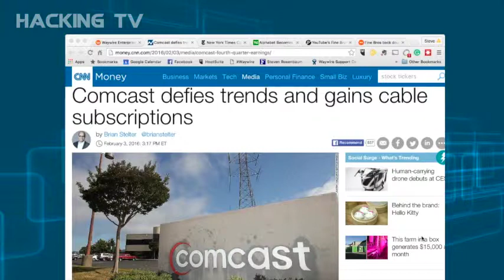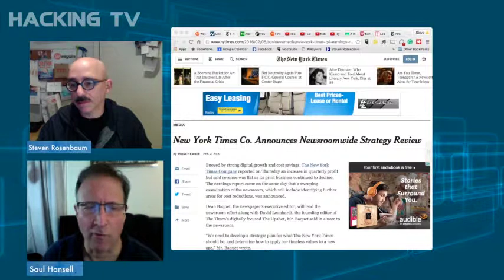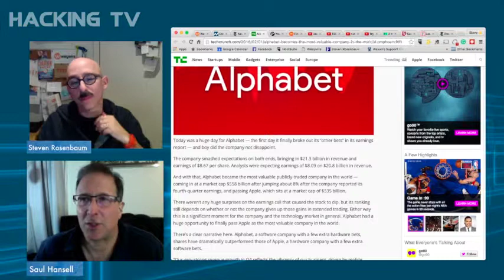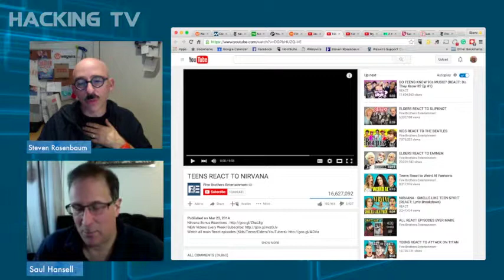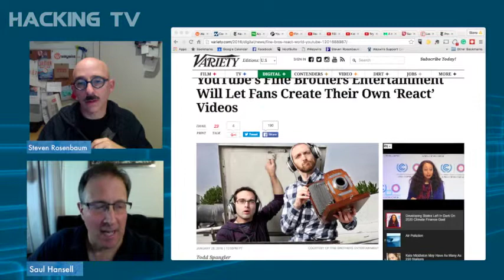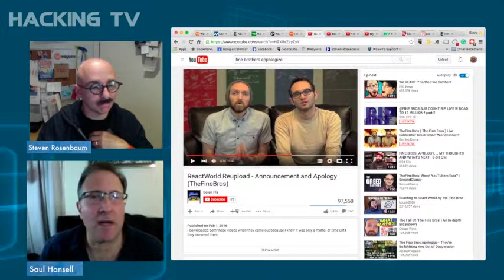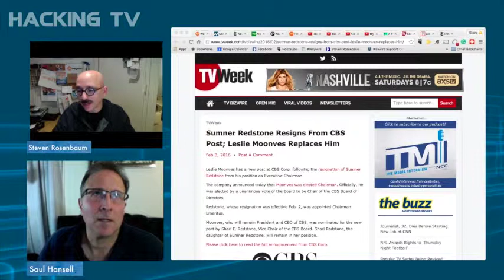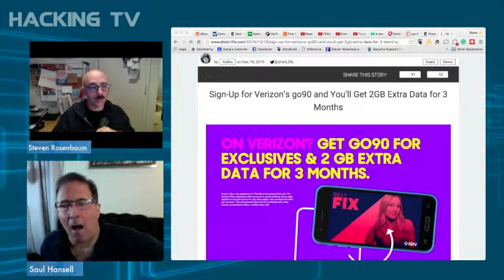Hacking TV #029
We’re back with another edition of Hacking TV.
This week, Comcast is not being strangled by cord cutting, and more news from the world of earnings.
Then,  YouTube’s hit making team The Fine Brothers step into a world of hurt.
And Is war about to break out in the world of Sumner Redstone?
I’m Steve Rosenbaum
And I’m Saul Hansell, and this is Hacking TV.

New York Times Co. Announces Newsroomwide Strategy Review

Alphabet Becomes The Most Valuable Public Company In The World

Chapter 2:  YouTube Controversy

Fine Bros back down, rescind trademark claim on the word “react”

Chapter 3  New Concepts,  New Outlets Around The World

Les Moonves Is Pushing CBS To Compete With Netflix and Hulu

Sumner Redstone Resigns From CBS Post; Leslie Moonves Replaces Him

Power Struggle at Viacom as New Leader Is Named